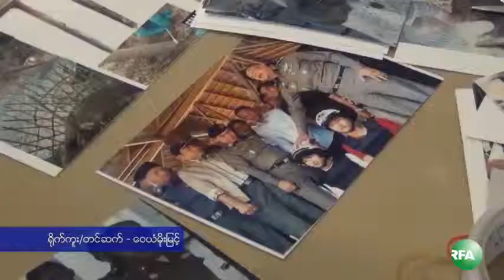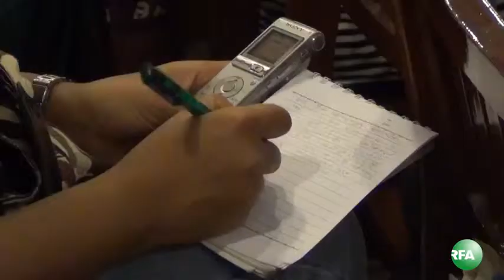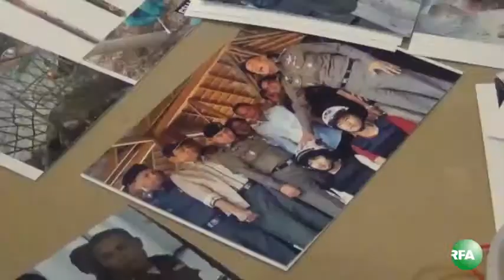RFA Burmese News,Myanmar Embassy's Legal Team Brief Media on Koh Tao Murder Case Updates